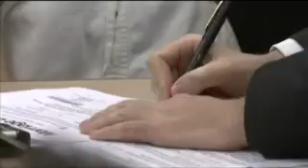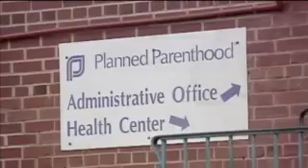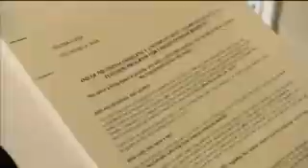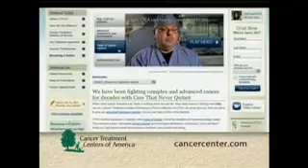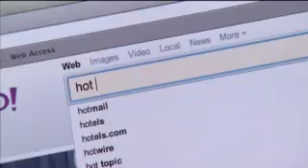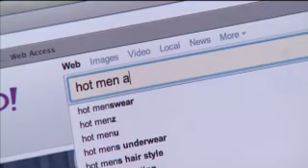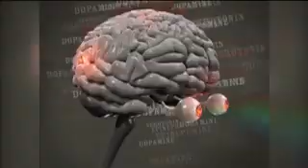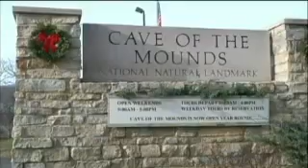CBN NewsWatch: December 6, 2012 - CBN.com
On CBN Newswatch, Dec. 6: Sen. DeMint resigns to head conservative group; Stakes high for marriage fight at the Supreme Court; Geithner warns 'It's either tax hikes or the cliff'; and more... The Christian Broadcasting Network CBN